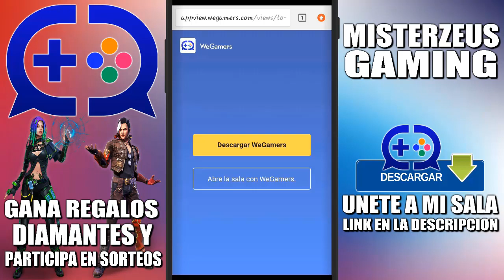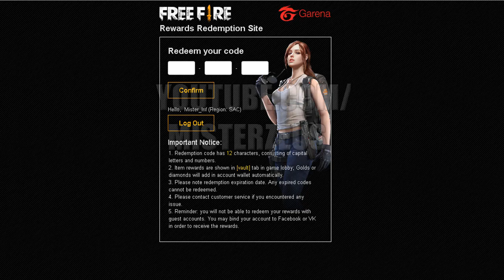COMO RECLAMAR el *VEHICULO ESTELAR* del PRE-REGISTRO [GRATIS] EN FREE FIRE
💰 Donaciones:
☑️ Creditos:

✅ SONG de fondo : NIVIRO - Get My Love